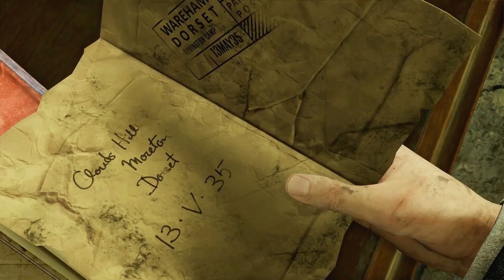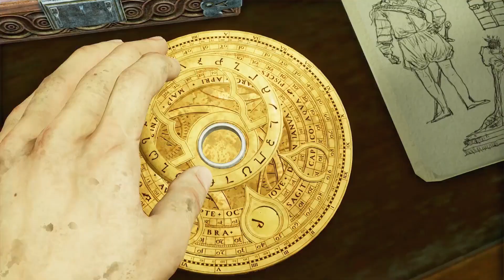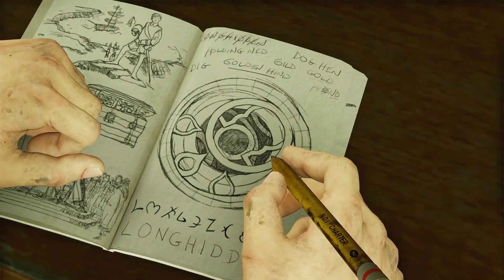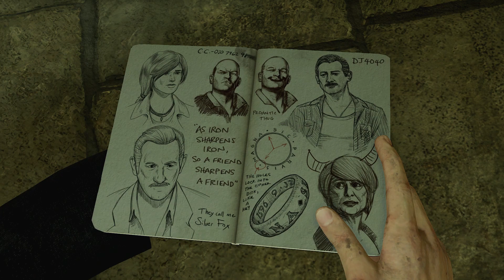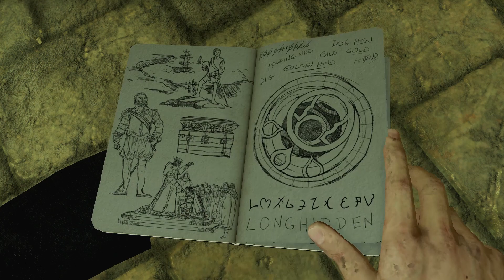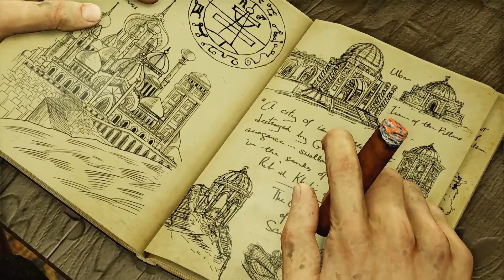Das Geheimversteck unter London ☠️ Uncharted 3: Drake's Deception Remastered Part 3 [German/Deutsch]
Einen 👍 für mehr Uncharted 3: Drake's Deception
🡆 UNCHARTED 3: DRAKE'S DECEPTION